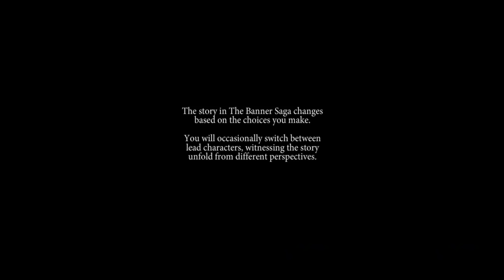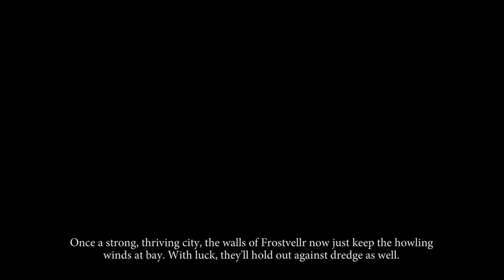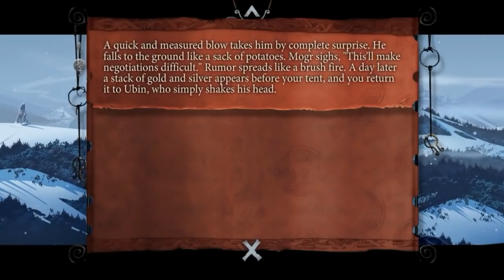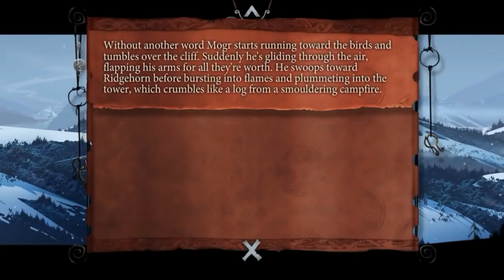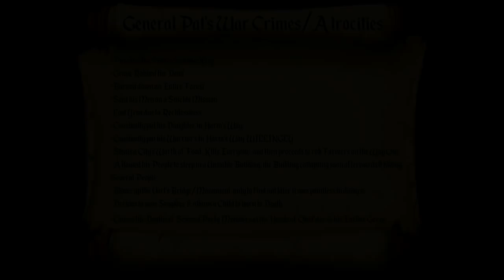Two Best Friends Play: The Banner Saga COMPILATION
NOTE: Part 19 is the Canonical Ending, IDC what anyone says...

Join us as we follow General Pat's Journey as he Steals/Robs/Murders/Plunders his Way through Ancient Lands .